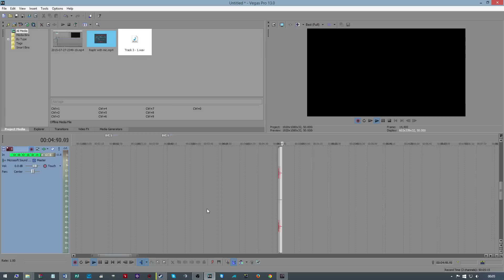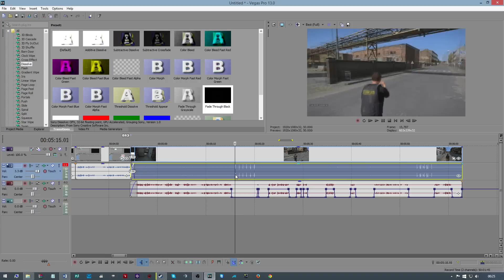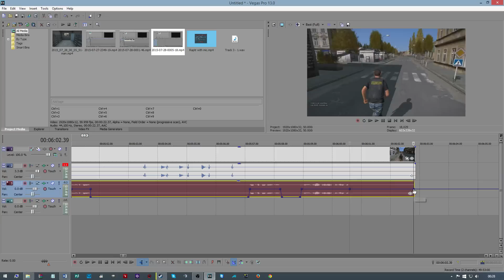[Tutorial] How to get the best audio quality with Raptr or Shadowplay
This is just a short tutorial that will work with any gaming video. It's a method that some of you probably already know and use but this is for those that don't. It's a simple method of recording the video and audio seperatly, matching them up in the edit and adjusting the audio envelopes. As I said, simple for some but hopefully it will help out with anyone starting out.

Software used:
Raptr
OBS